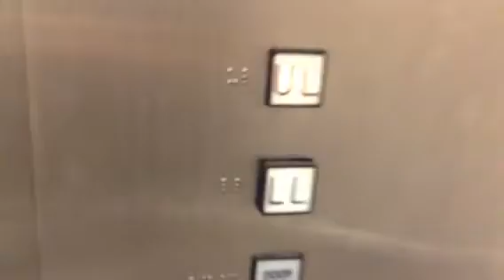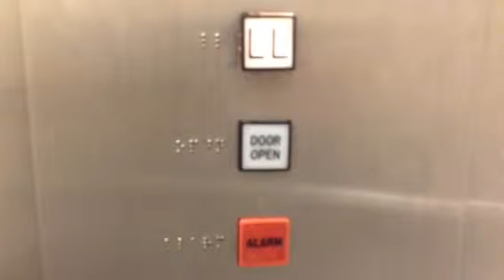Crapy Mongumorey? Hydraulic elevator @ JCPenny's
What would you expect from collin Creek mall?